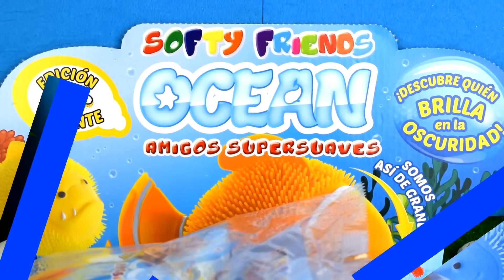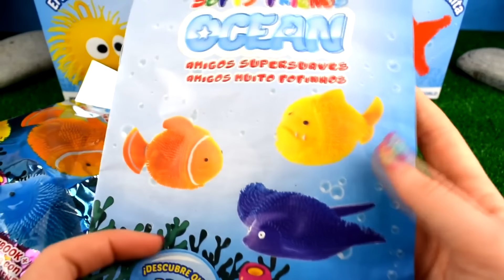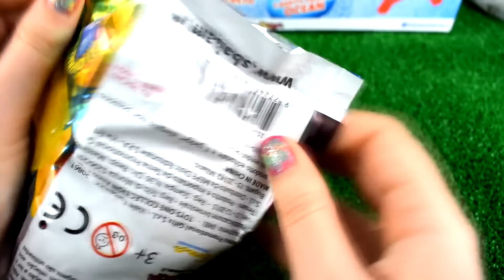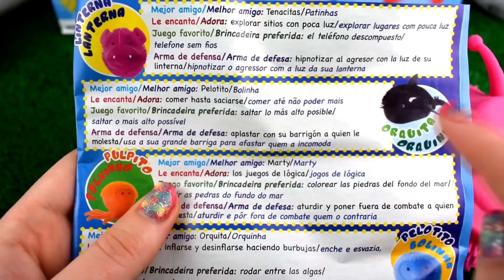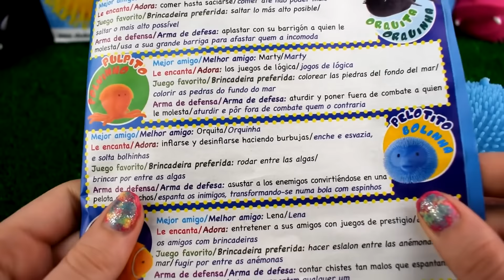CALAMAR, PULPO, DELFIN | ANIMALES BLANDITOS | ANIMALES SALVAJES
ANIMALES BLANDITOS INCREIBLES  DEPREDADORES MARINOS  PULPO LEON LOBO PANTERA

BUFALO, HIPOPOTAMO, JABALI AFRICANO | SUPER BLANDITOS Y ESTIRABLES | Dominadores de la Sabana